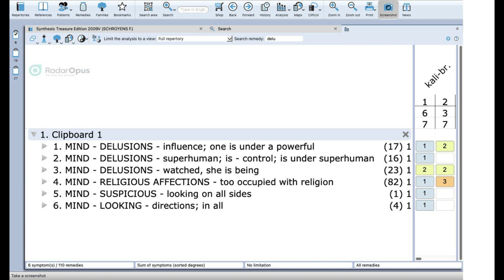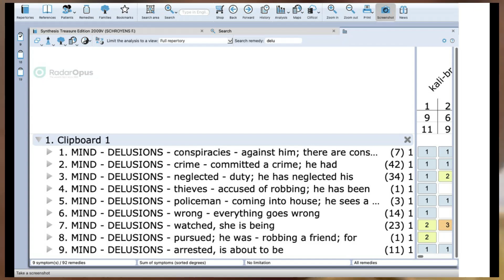kali brom| HHF | HAHNEMAN |DR MITHUN LADIWALA|HOMOEOPATHY | HOMOEPATHY |KALI BROMATUM COMPARATIVE MM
COMMENT ME WHAT REMEDY WOULD YOU ALL LIKE TO ME COMPARE.